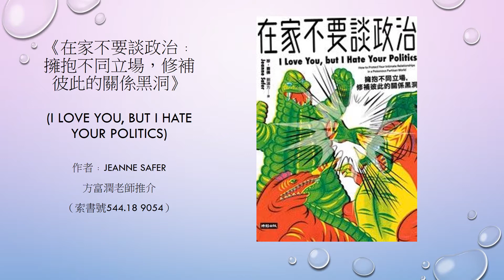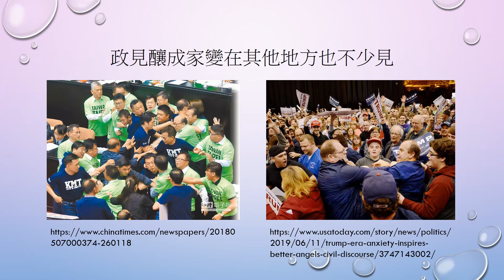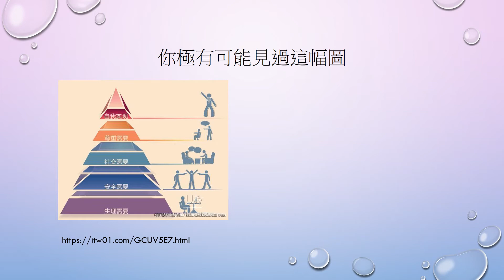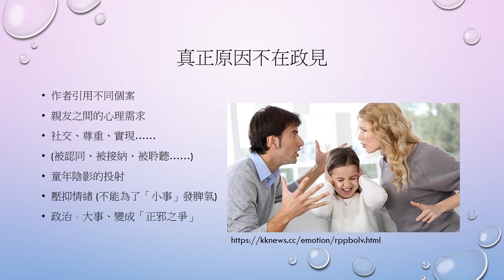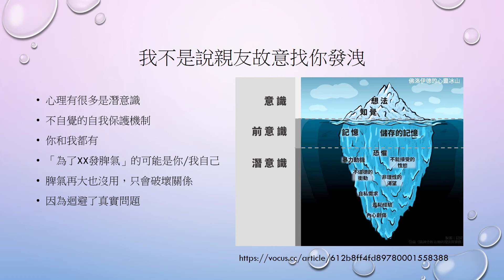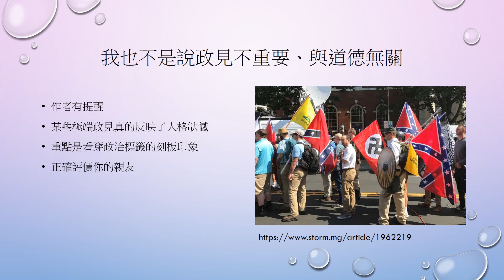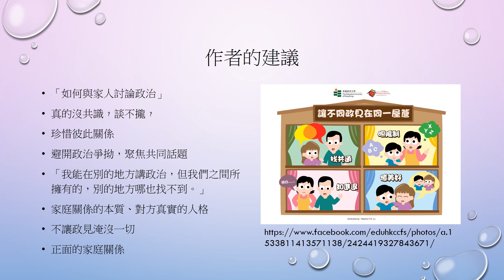方老師21/22年度推介好書﹕《在家不要談政治》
單看書名已經覺得很敏感﹖過去這幾年，不少家庭都為了政見陷入分裂。如果家人的政見和自己相近、爭吵較少，固然值得感恩。如果家人政見真的相距甚遠，真的像書名般「不談政治」就行﹖

政辯成家變，不只是香港發生過，很多地方都有發生。作者除了是一位心理治療師，還是民主黨支持者，而她的丈夫卻是共和黨著名雜誌《國家評論》的編輯。兩人政見從來都不同，但又相親相愛多年。當然很有資格討論家人政見不同的相處之道。

作者引用不同個案，指出家人之間的爭吵，真正理由不在政見，而是在於一些心理需求、甚至是童年陰影的投射。只是政治提供了一個「冠冕堂皇」的理由，讓他們得以發洩那些複雜情緒。

這不是說政見與道德無關，書中有些個案，極端政見的確反映了某種人格缺憾。可是我們必須看穿政治標籤帶來的刻板印象，才有可能正確評價和自己政見不同的親人、欣賞他的良善一面。

作者也提供一些「如何與家人討論政治」的建議，跟著做應該可以像作者姓氏一樣Safer。只是如果你們真的無法達成共識，而又珍惜彼此關係的話，避而不談、聚焦在共同話題上，亦不以為過。正如有位當事人這樣說﹕

「我能在別的地方講政治，但我們之間所擁有的，別的地方哪也找不到。」

政見並非不重要，但搞清楚家庭關係的本質、了解對方真實的人格，不要讓政見淹沒我們，才是相處之道。明白了這一點，才能建立正面的家庭關係。